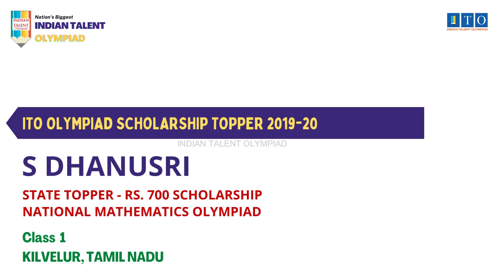ITO Olympiad Scholarship, State Topper 2019-20 S DHANUSRI, STATE RANK - 7, KILVELUR, TAMIL NADU